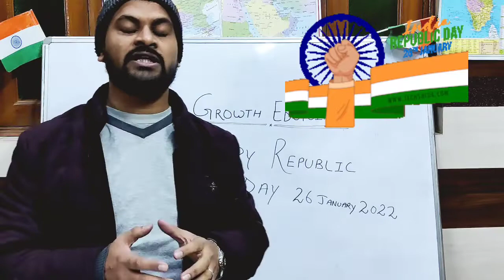Happy Republic day# o desh mere song#trending 26january sigma #111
Hii everyone it's my channel related with education
         💥💥Growth Edupoint💥💥

               😊बहुत ही आसान तरीके से 😊
It's topic related for classes 6th ,7th, 8th 9th,10th,11th,12,SSC,DSSSB and All others competitive Exams for students .

COVID Election # Leaders Toughts on Education BJP SP Congress BSP# AMIM# Sigma rule 201 बाबर#Baber#easyway cbse ncert Babar#मुगल_साम्राज्य mughal mughalkal polynomials#बहुपद#Remainders#CBSE#NCERT#FindRemainderofpolynomials Remainders#Rationalise RationalNo Mathstricks Easyway#

ar apne friends me share kre 🙏